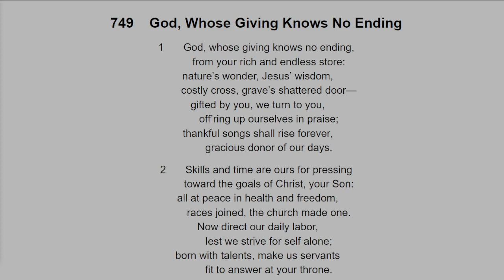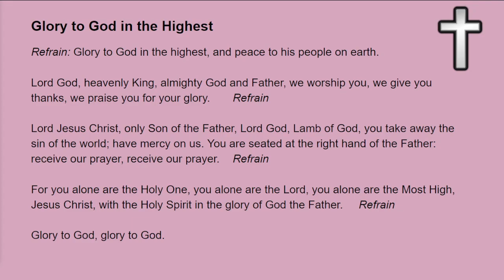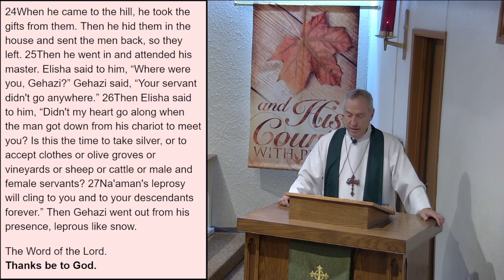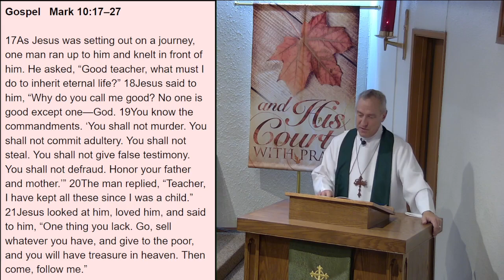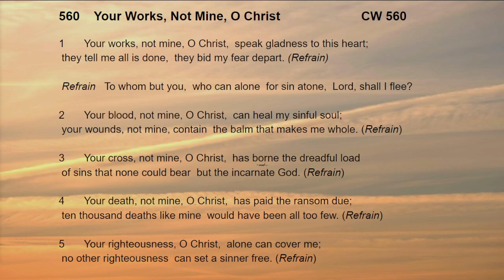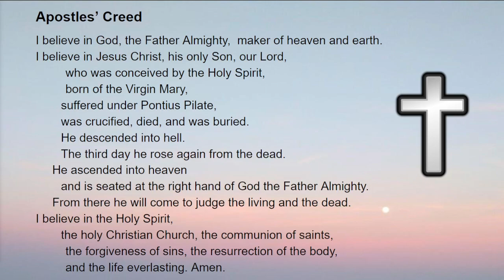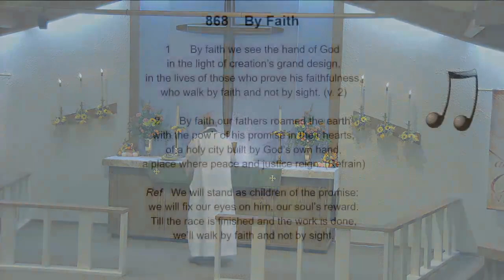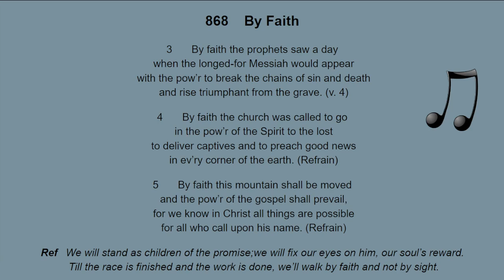October 13, 2024, Sunday service at Good Shepherd Lutheran Church, Vallejo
October 13, 2024, Sunday service at Good Shepherd Lutheran Church (WELS), Vallejo, CA. The sermon is based on Mark 10:17-27:  "Consider the (Im)Possibilities -- As we strive to prioritize good in our lives, we conclude that it’s impossible.  But, not for God, who calls us to follow, gifting us his goodness and grace."